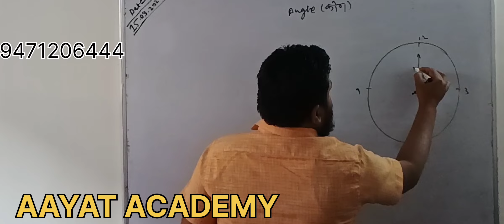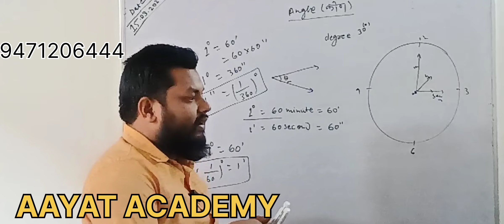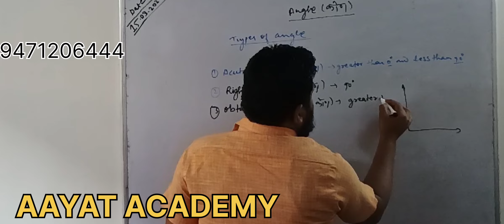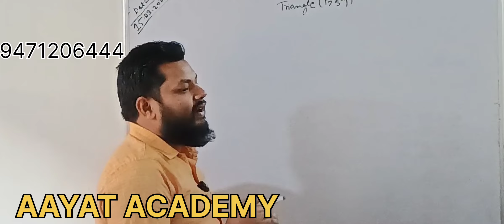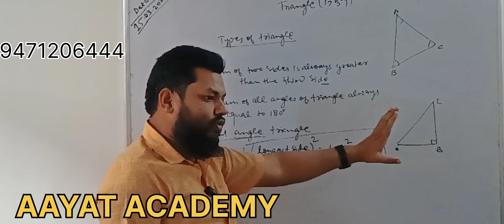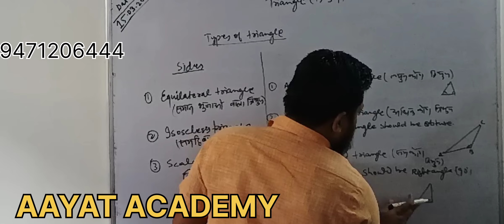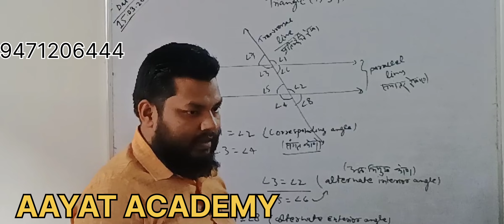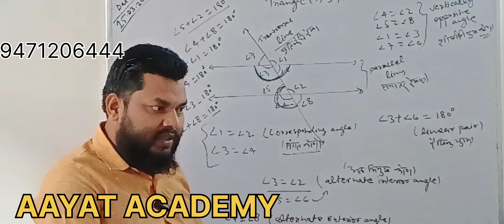ANGLE & TRIANGLE (कोण और त्रिभुज) बिल्कुल आसान शब्दों में सीखिए।। CLASS 6 & ONWARDS.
In this Lecture in both medium Hindi and English we cover what is angle, Definition History and origination of angle. units of angle degree minute and second  complete information regarding angle. types of angle like acute angle obtuse angle right angle straight angle reflex angle complete angle and zero angle corresponding angle alternate interior angle alternate exterior angle vertically opposite angle linear pair in Hindi as well as English.

All about Triangle in Hindi and English Definition of Triangle in Hindi and English Property of Triangle Types of triangle like on the basis of sides and on the basis of angles Equilateral triangle isosceles triangle scalene triangle acute angled triangle right angled triangle obtuse angled triangle in Hindi and English.
Angle and Triangle in one shot in Hindi and English.